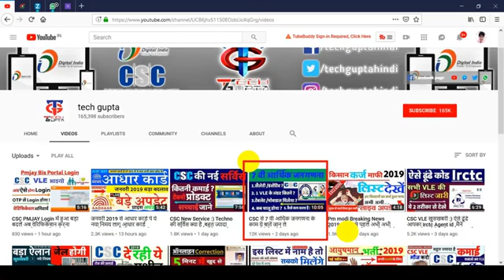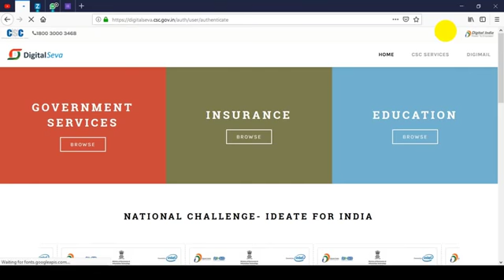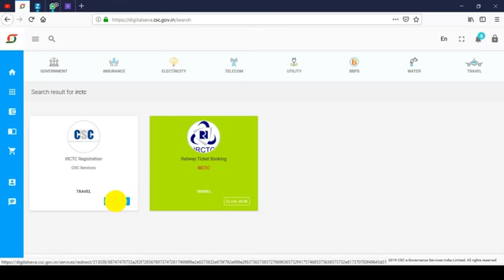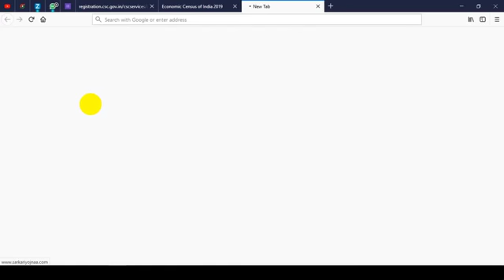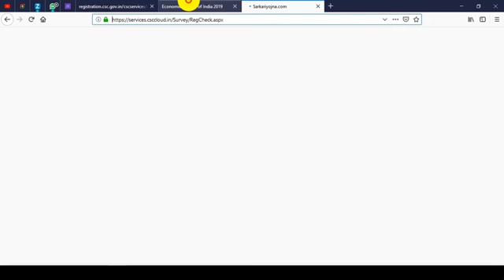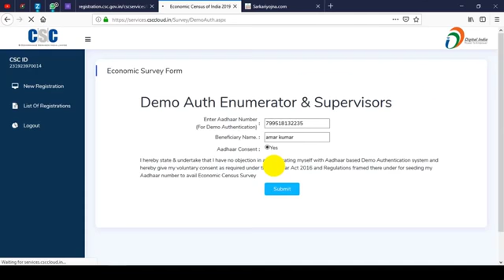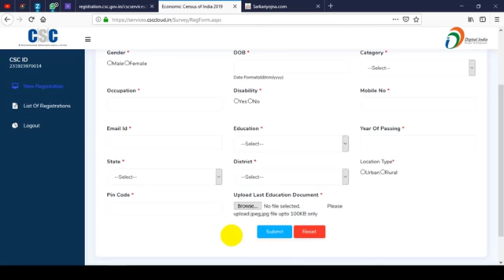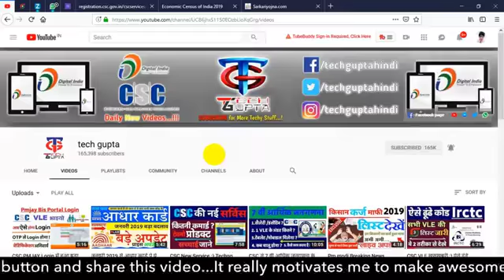7 janganna jarur dekhe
2019 ka  janganna Dekhna na bhule